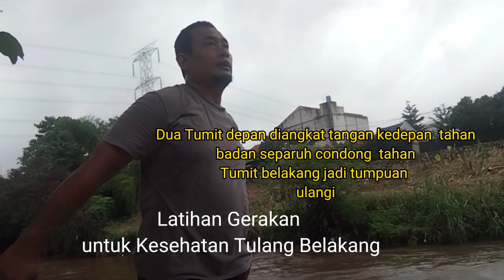Praktek Mudah Melatih olah Pernafasan dan Latihan Menjaga Stamina Pria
Praktek Mudah Melatih olah Pernafasan dan Latihan Menjaga Stamina Pria dipandu subagiono